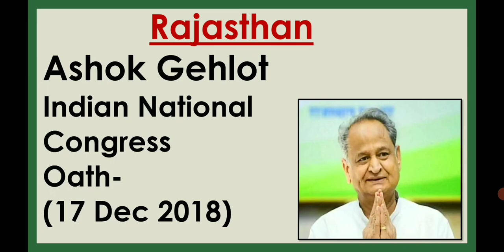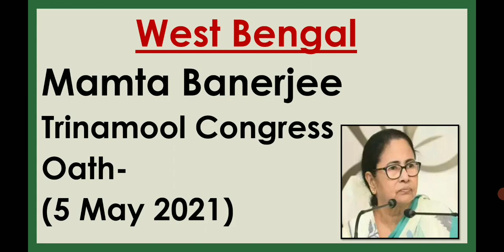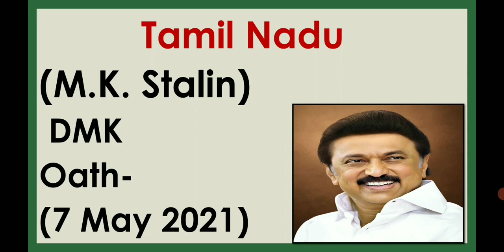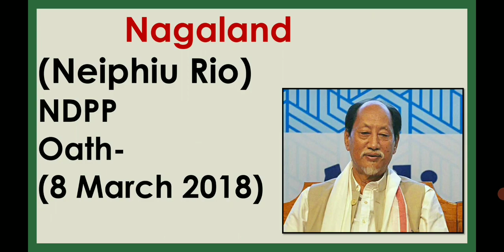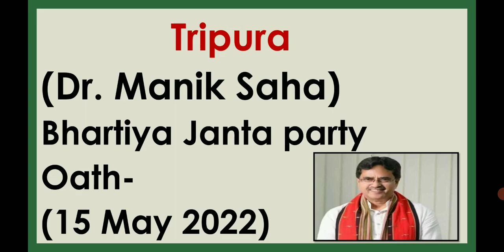Chief Ministers of India 2023/भारत के सभी राज्यों के मुख्यमंत्री 2023/All states and UT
In this video we have discussed about all the chief ministers of India 2023. We have covered all the 28 states and union territories which have chief ministers. we have also discussed about the date of their oath.
Andhra PradeshShri YS Jagan Mohan Reddy
Arunachal PradeshShri Pema Khandu
AssamShri Himanta Biswa Sarma
BiharShri Nitish Kumar
ChhattisgarhShri Bhupesh Baghel
Delhi (NCT)Shri Arvind Kejriwal
GoaShri Pramod Sawant
GujaratShri Bhupendra Patel
HaryanaShri Manohar Lal
Himachal PradeshShri Sukhvinder Singh Sukhu
JharkhandShri Hemant Soren
KarnatakaShri Siddaramaiah
KeralaShri Pinarayi Vijayan
Madhya PradeshShri Shivraj Singh Chouhan
MaharashtraShri Eknath Shinde
ManipurShri N. Biren Singh
MeghalayaShri Conrad Kongkal Sangma
MizoramShri Pu Zoramthanga
NagalandShri Neiphiu Rio
OdishaShri Naveen Patnaik
Puducherry (UT)Shri N. Rangaswamy
PunjabShri Bhagwant Singh Mann
RajasthanShri Ashok Gehlot
Sikkim#prem Singh Tamang
Tamil NaduShri M. K. Stalin
TelanganaShri K Chandrasekhar Rao
TripuraDr. Manik Saha
Uttar PradeshShri Yogi AdityaNath
UttarakhandShri Pushkar Singh Dhami
West BengalKm. Mamata Banerjee